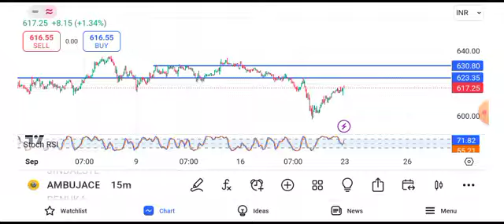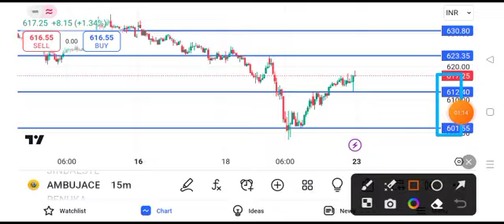ambuja cement share latest news || ambuja cement share price target